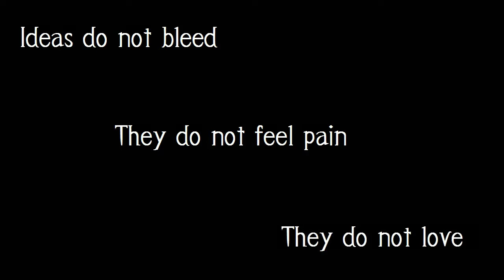Breaking Benjamin - Hollow [Music Video]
Music || Breaking Benjamin - Hollow ||
Movie || V for Vendetta ||

or